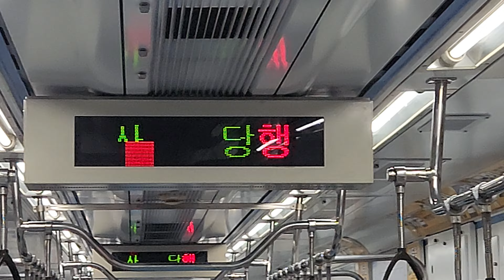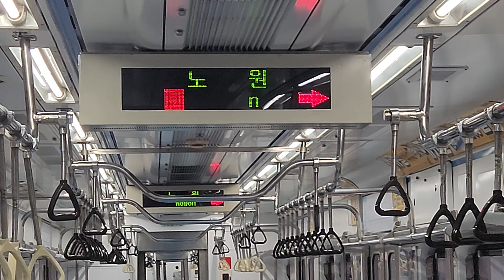4호선 구형 열차들의 노후화가 가속화되고 있는 이유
서울 지하철 4호선 사당행 열차 상계역 → 노원역
Seoul subway line train for Sadang, Sanggye station → Nowon station
ソウル地下鉄4号線舎堂行き列車上渓(サンゲ)駅→蘆原(ノウォン)駅

*2023년 7월 23일 일요일 촬영

*S4123, 진접발 사당행 열차, 404편성, 사당역에 1초 지연 도착

*영상 업로드 : 5시 30분에 업로드됩니다.
*때로는 오후 10시~오후 11시 30분 사이에도 영상이 업로드가 될 때도 있습니다.

*건의 댓글, 피드백 댓글, 문의 댓글, 상담 댓글, 제보 댓글, 설명창 오타 수정 건의 댓글 등은 항상 환영합니다.

[Chapter]
0:00 상계역 출발
0:13 상계역 → 노원역
0:48 노원역 안내방송
1:16 노원역 진입
1:45 노원역 도착